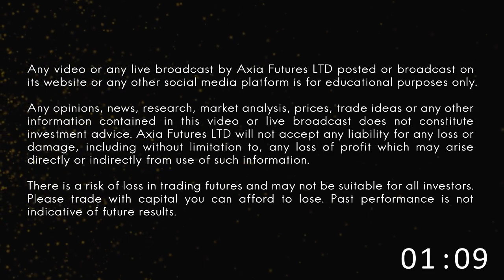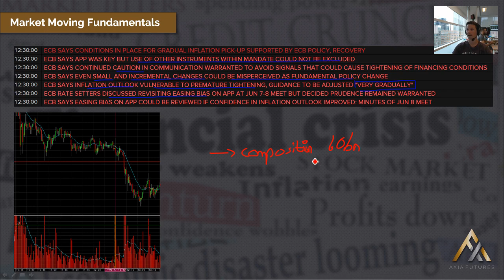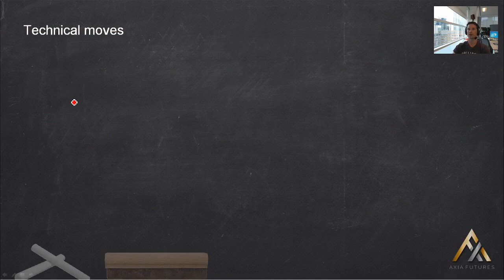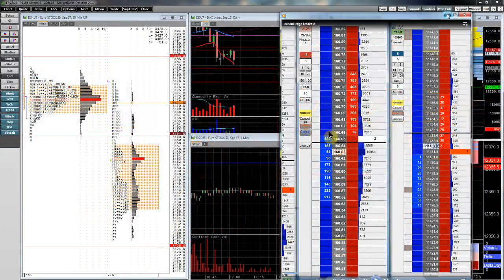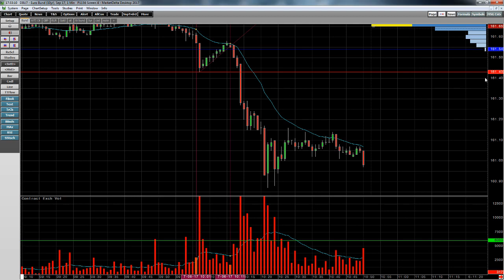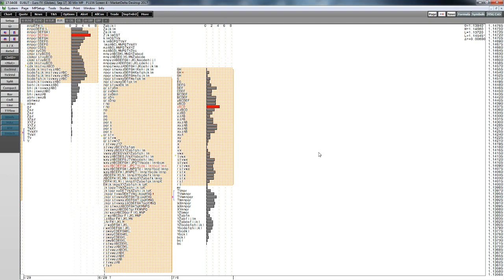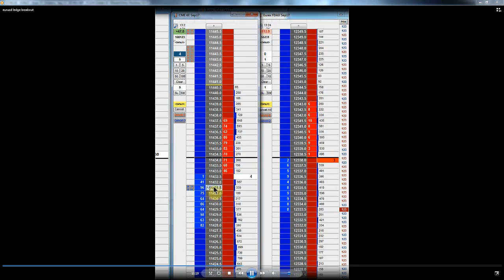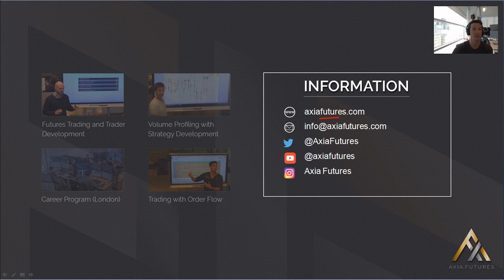Profile Strategies using Price Ladder Execution - 06 July 2017 | Axia Futures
| This afternoon debrief was recorded on 07 July 2017 and includes trading training on reading order flow on the price ladder in combination with executing a market profile strategy.

Brannigan shows you how to identify tails, ledges and low volume areas on the profile and how to weave them together with the price ladder to generate a trading strategy. The markets in focus are the Euro and the 10 Year German Bund.

To learn more order flow trading strategies and advanced price ladder replay drills, view our order flow training course here:

All of our traders use TT for fast and efficient execution on the DOM.